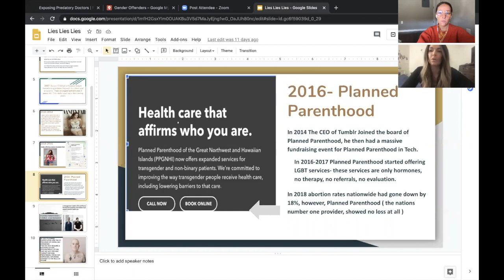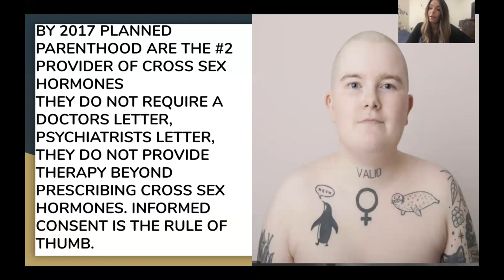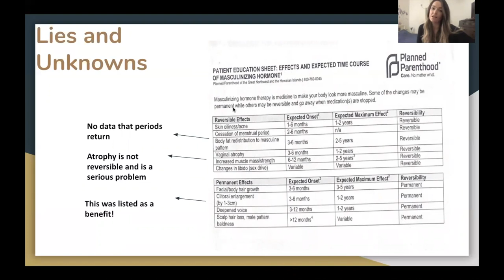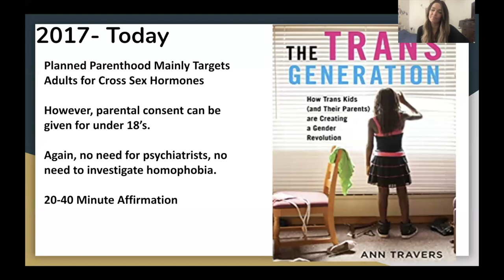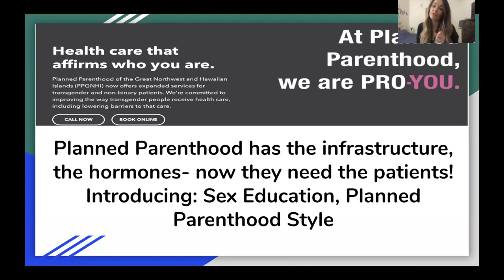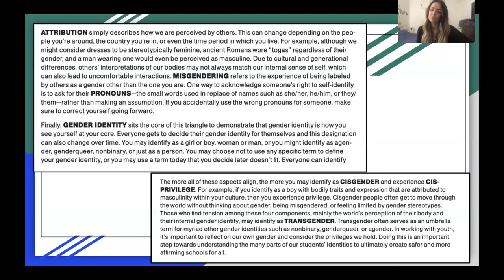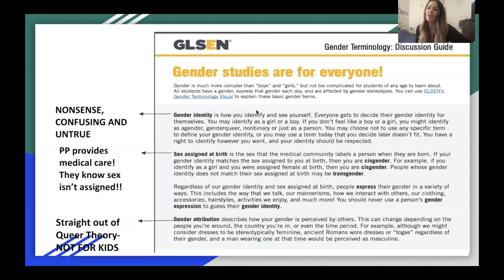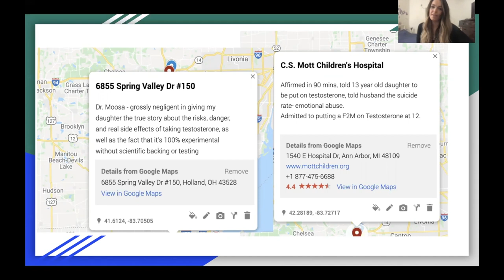The Truth about Planned Parenthood & Transgenderism with Alix Aharon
Alix Aharon, activist and journalist exposes Planned Parenthood as the apex of the trans lobby. She deep-dives into the global reach obtained by the organization’s ubiquitous infrastructure, outlining details of Planned Parenthood’s attack on women’s language, bodies and rights.

With real-time updates on Gender Mapper, Project Alix helps build important documentation and awareness of the everyday violence committed by the gender industry. Her candid articulations regarding these medicalized atrocities have inspired women to come out of the gender critical closet, name the truth of physical reality in their communities, ask questions, and escape the dizzying mind control sweeping societies across the globe.